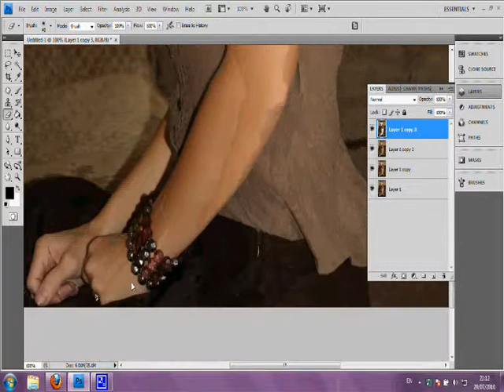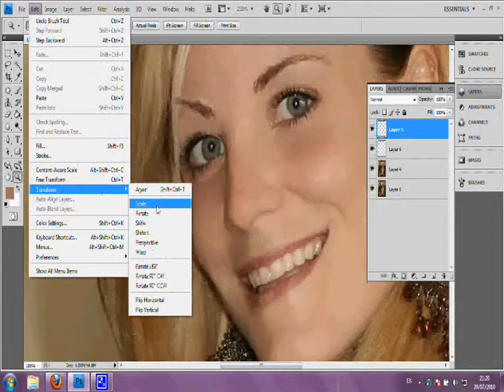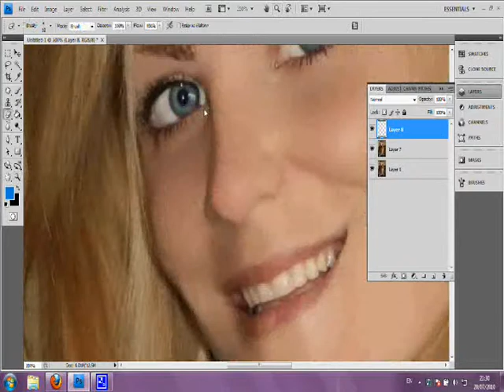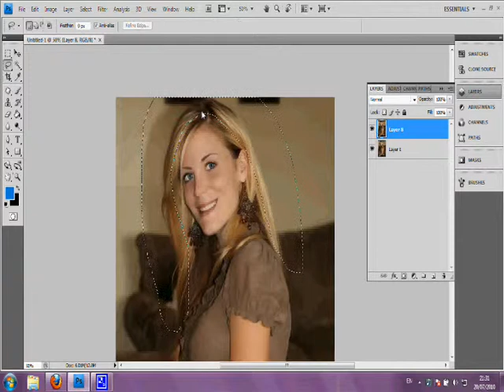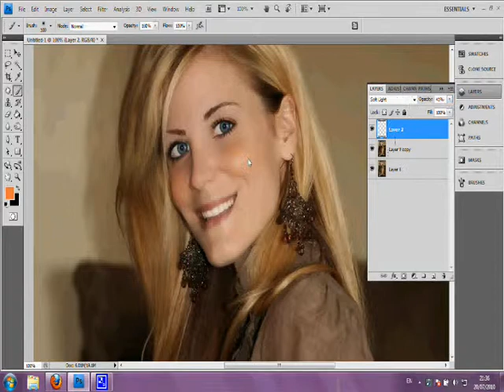Photoshop Effect - Look 10 years younger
To be honest, her skin looks too blurred and her eyes too sharp. But apart from that I think I did a good job. I might re-do this retouch in the future.